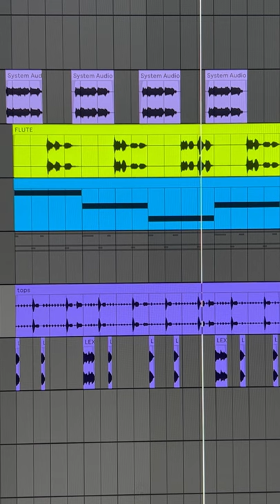eMoTIoNaL dAmAgE (ft Steven He audio)